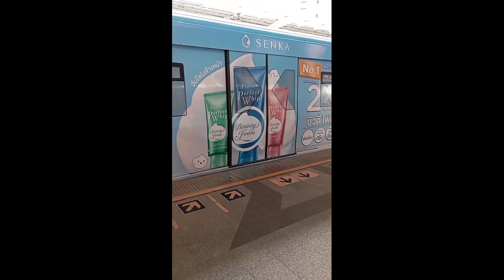Hà Nội - Bangkok ngày 1❤️